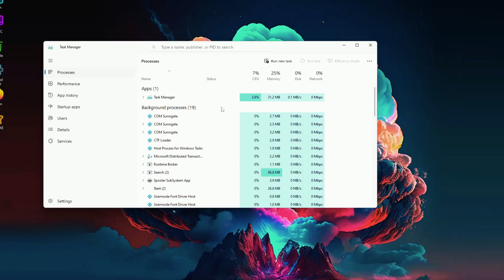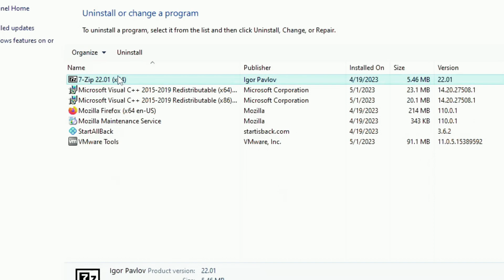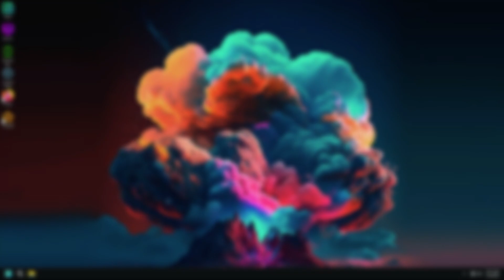WINDOWS 11 22H2 MPB 11 PRO - CUSTOM TEAMOS BUILD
🎁How to Install Windows 10 Lite This is Windows 11 22h2 MPB 11 Pro a custom TeamOS build based on Windows 11 22h2 with excelent performance.